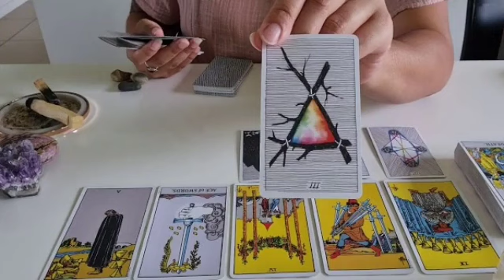برج السرطان من 24 إلى أخر شهر أبريل 2024 // خبر صادم جاي لك😯بعد 6 أيام راح يقلب حياتك بالكامل🤭